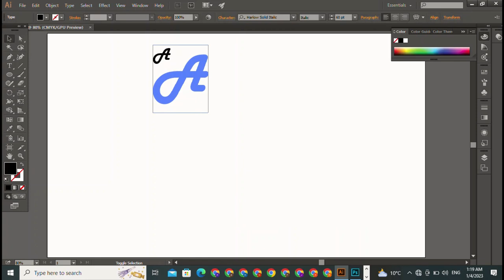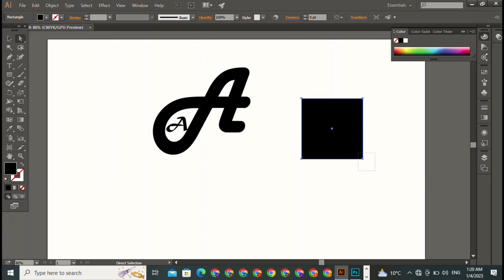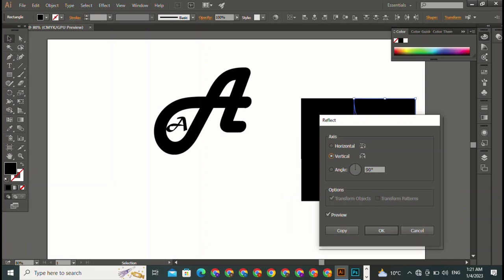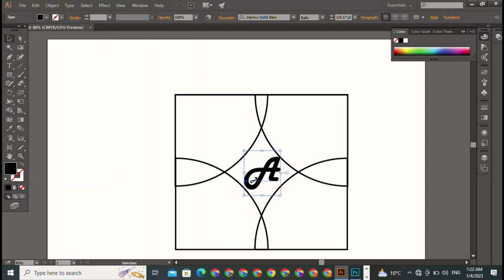Letter A Logo Design Tutorial in Adobe illustrator // Letter a logo design hamzaGFZ5361110